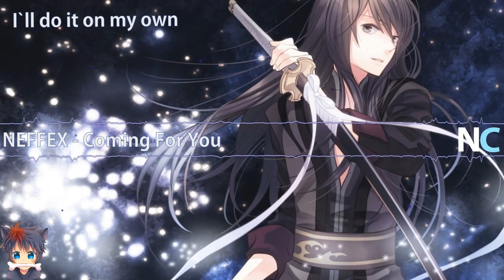Nightcore - Coming for you (Lyrics)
▼About Me▼

✪basically a gamer who like`s music and anime 😆

▼Lyrics▼
▼Music▼

✪ Song: Coming for you

✪ Artist(s): NEFFEX

✪Picture: I.D.K. [let me know if you know the artist]

I recall the past real vaguely
I remember everything they’d say
maybe thought that I was crazy
thinking that one day they’d see my name
loved being a loner
always moving closer
knew exactly what I wanted to have
fear of growing older
chip all on my shoulder
told myself I’m never looking back

and now I’m cold and dissonant
Im losing my innocence
and you don’t know my intent
and now you better back down cuz I’m coming for you!

I’m sick of feeling like I’m no one lately
I’m sick of always living in the past
I’m sick of feeling like I just keep chasing
but that I’ll never be that fast
just leave me alone
I’ll do it on my own
and I will let them know when the lights shine bright
look pale as a ghost
to all those opposed
I’m coming here to show how to live life right
and now I’m

▼Programs used▼

✪Video: Abobe after effects cc 2017
✪Audio: Audacity

So If you are the owner of the song and you dont want me to use it then please send me an email on this mail address and i will remove the song: ]